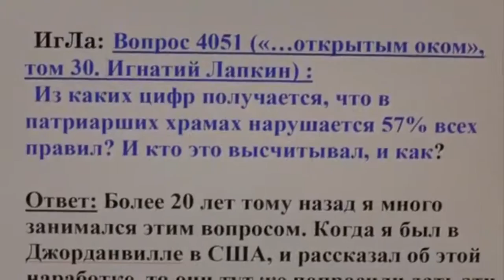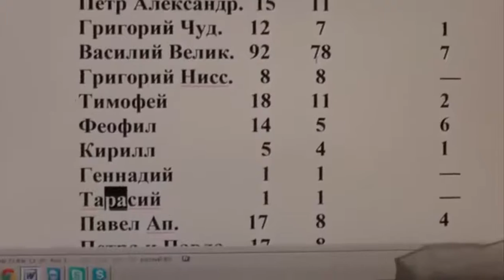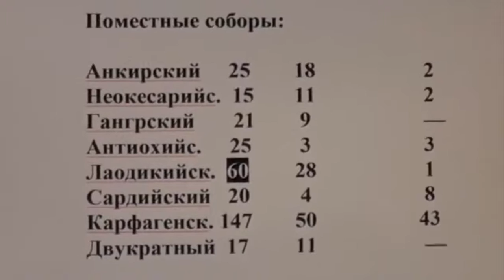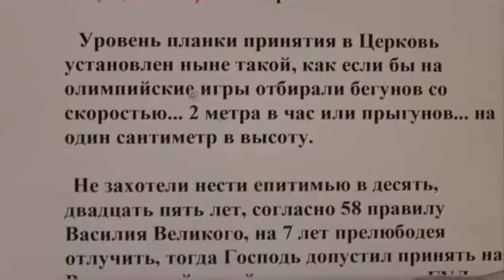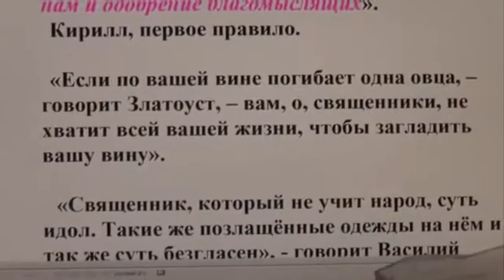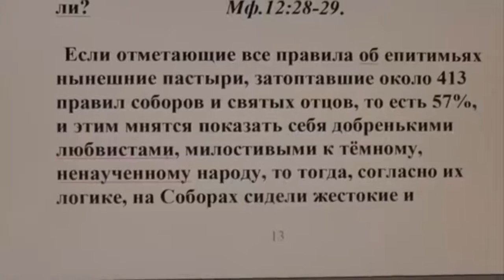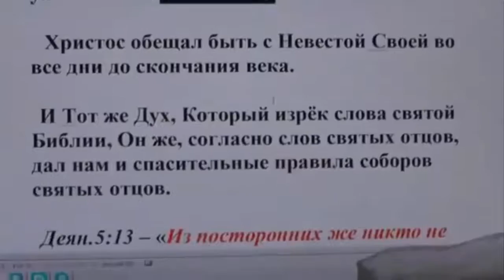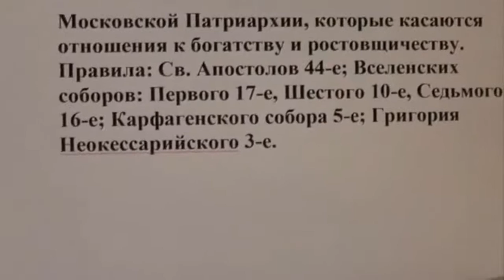Нарушения канонов Церкви. 09.04.2014